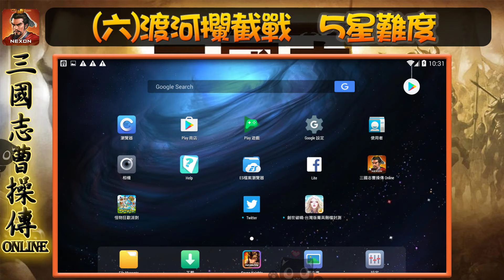《古今-三國志曹操傳OL》(六)渡河攔截戰 - 5星難度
已下介紹為5星難度 副本介紹，

敵方出兵回合
在某些回合，敵方會出現援軍
分別是
第6、10、13回合

然後在第20回合
我方全員會獲得全能力 提升的效果

此影片為 使用曹操和典韋當防守軍
分別守 上路 和 下路
司馬 和 張角  則是 跑來跑去
盡量消耗敵方的血量

上方曹操防守 需要注意血量
曹操如果撤退了
那任務就失敗了。

回合限制 須注意
5星難度  我等級約55~61
打的回合 有點吃緊

過關獎品會拿到一些合成寶物的材料
這道具 是很重要的
要合裝 就需要這個道具
所以 每日盡量都給他過關

以上為 【每日任務 - (六)渡河攔截戰- 5星難度】的通關過程